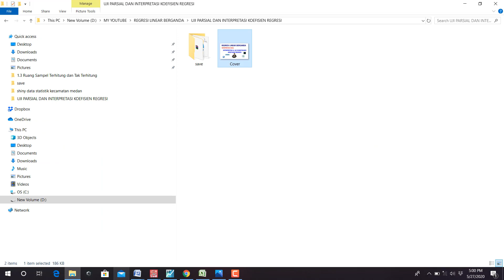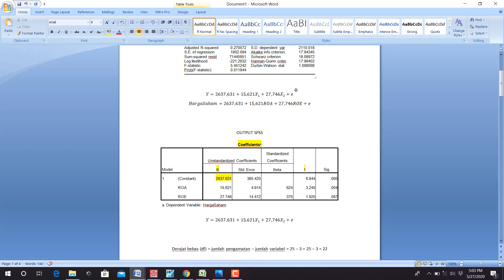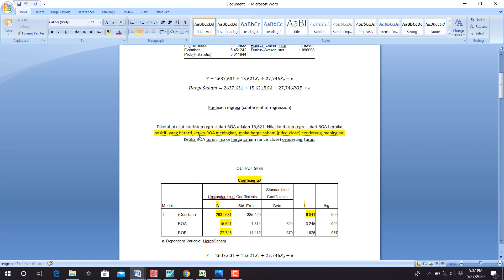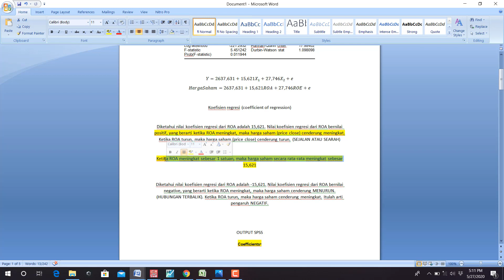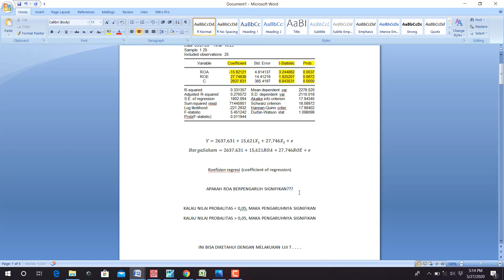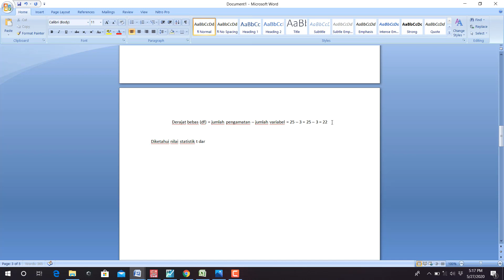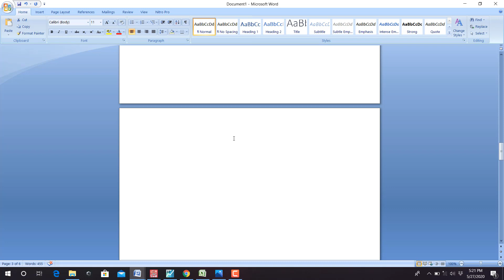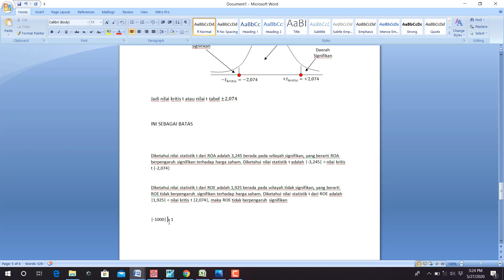Regresi Linear Berganda, Interpretasi Koefisien Regresi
Dalam video ini dijelaskan secara detail interpretasi koefisien regresi (uji pengaruh parsial dengan uji t) dalam regresi linier berganda

1. Regresi Linier Berganda, Trik Homoskedastisitas Heteroskedastisitas SPSS EViews

2. Regresi Linier Berganda, Tanya Jawab, Episode 1

2. Regresi Linier Berganda, Tanya Jawab, Episode 2

3. Regresi Linier Berganda, Tanya Jawab, Episode 3

4. Regresi Linear Berganda OLS dengan STATCAL disertai perbandingan hasil SPSS, STATA, EViews, JASP

5. Solusi Data Tidak Normal dalam Regresi dengan Eliminasi Outlier

6. Trik Trik R Square Koefisien Determinasi

7. Regresi Linear Berganda, Interpretasi Koefisien Regresi

8. Regresi Linear Berganda dengan STATA, EVIEWS, STATCAL dan SPSS

9. Aplikasi SPSS dalam Regresi Linier Berganda untuk Bidang Keuangan, Bedah Buku, Bab 3

10. Perhitungan Regresi Linear Sederhana berdasarkan Pendekatan Matriks di RStudio, Part 2

11. Solusi Mengatasi Ketidaknormalan dalam SPSS dengan Pendekatan Exact